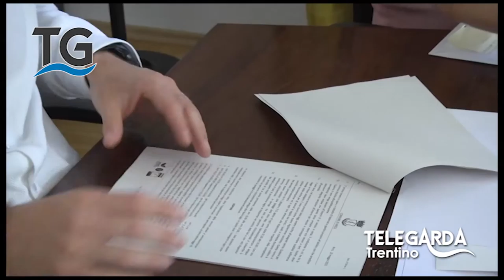Inaugurazione Sarca Bau Beach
L'inaugurazione della nuova area dedicata ai nostri amici a 4 zampe il 26 giugno 2015